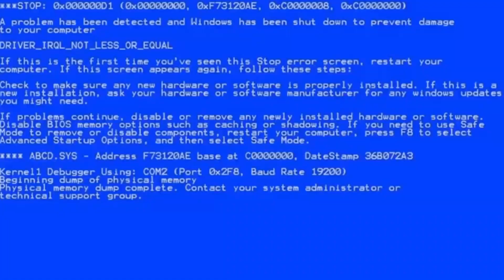Maquiagem- Caveira mexicana feminina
Oooooi seus dramáticos, aqui está o segundo video de hoje, caveira mexicana feminina  esperamos que gostem!
fiquem com o vídeo, flwwsss :D

Att: Adrieli e Davi